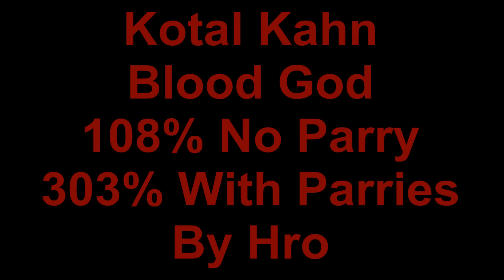MKX: Kotal Kahn 108% (No Parry) & 303% Combos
Next Blood God Combo video is going to be Final.